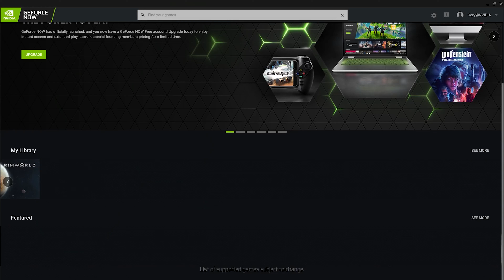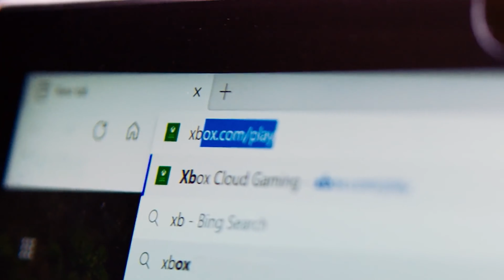Cloud Gaming News - Stadia & Luna New Games, GeForce NOW & XCloud Region Expansion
Google Stadia and Amazon Luna get new games, GeForce NOW and Xbox game streaming get new region expansions, and Xbox gets native windows 10 integration via the Xbox app! Well be breaking down all the news and taking a look at the latest in cloud gaming news!

00:00 - Start
00:07 - New Stadia Game Announced
01:10 - New Amazon Luna Game Released
01:49 - GeForce Now Expands To Australia
03:01 - Xbox Cloud Gaming Windows 10 & Region Expansion

Sources